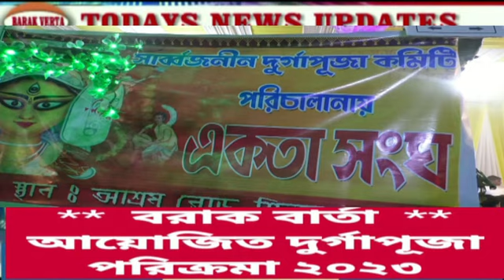EKOTA SANGHA ASHRAM ROAD